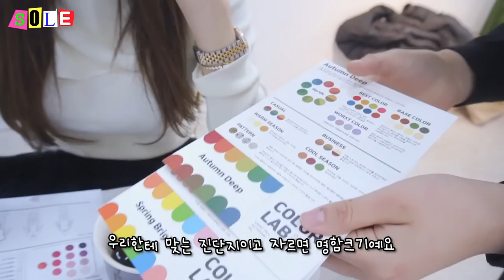(SUB)드디어 받은 퍼스널 컬러 진단🤔 웜톤vs쿨톤 | 더 예쁜 룩북에서 만나요🤍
"몽끄컬러랩" 본점에서 유튜브 업로드 조건으로 무료 퍼스널컬러 테스트를 체험하였습니다.

방울이들 제가 드.디.어 퍼스널 컬러를 진단 받고 왔어요!라이브 할때 문의가 엄청 많았는데 좋은 기회에 이렇게 받았어요!
너모 너무 신기하고 재밌었어요!
다들 잼게 봐주시구 조금이나마 도움이 되셨길 바래요♥내가 웜톤 이였다늬. 😳

-163cm / 46kg  ( height : 5’35” weight : 101 pounds)